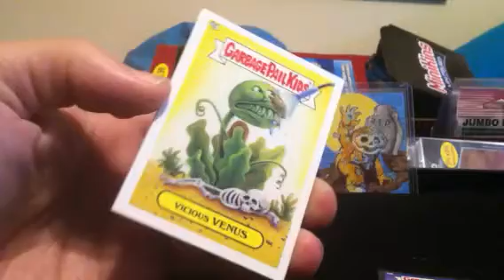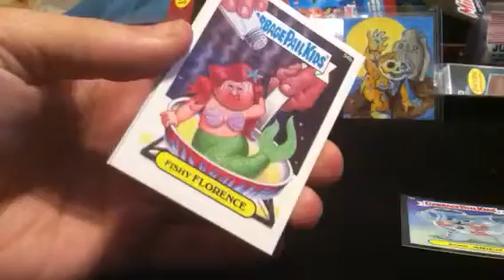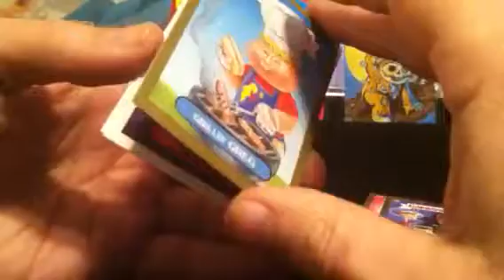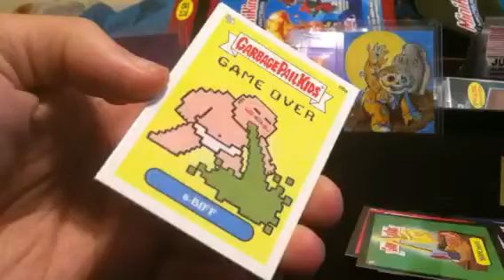Garbage pail kids mini cards box 3 p3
Six more slabs of minis